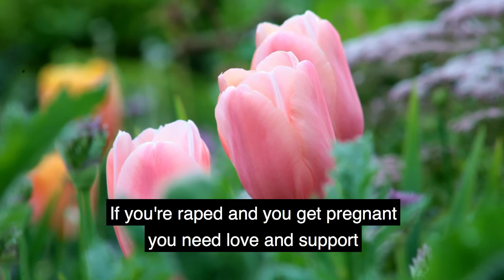13-year-old rape survivor brought to the UK for an abortion after violent rape speaks out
BREAKING: Listen to the powerful, compelling words of Miss C: "The government don't care about women like me, they are just using us to bring in abortion for any reason. I was punished for what a rapist did to me, my baby was punished for what a rapist did to me. I think everyone should Vote No".

"Don't trust the government, they don't care about women like me"

SHARE her words. Make the truth known.